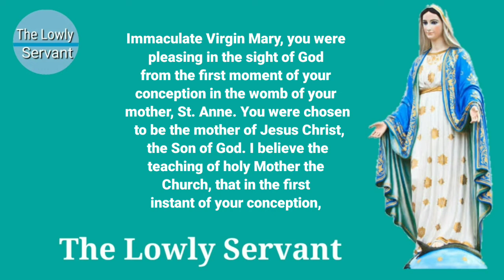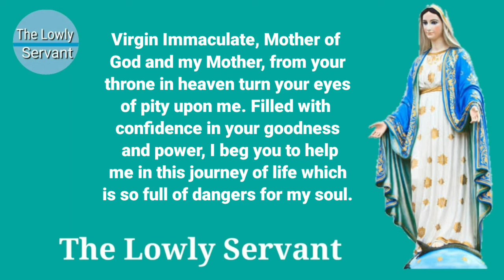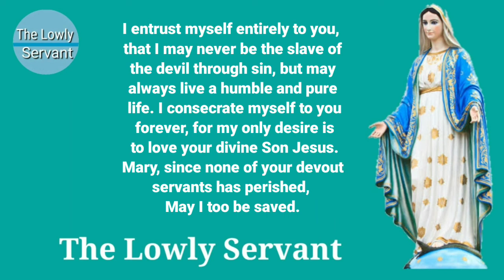🆕Immaculate Conception Novena Day 9 👉 Top Video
Good day! To learn about Immaculate Conception Novena Day 9  you can check out:

This video is about Immaculate Conception Novena Day 9 valuable information but also try to cover the following subject:
-Novena
-To the Immaculate Conception
-Feast on December 8

One thing I observed when I was searching for info on Immaculate Conception Novena Day 9 was the absence of pertinent information.
Immaculate Conception Novena Day 9 nevertheless is an subject that I understand something about. This video for that reason should matter and of interest to you.

Our channel has other similar videos about Novena, To the Immaculate Conception and Feast on December 8
If you were searching for more information about Novena or To the Immaculate Conception did this video help?
 Maybe you want to comment listed below and let me know what else I can assist you with or details on Immaculate Conception Novena Day 9.